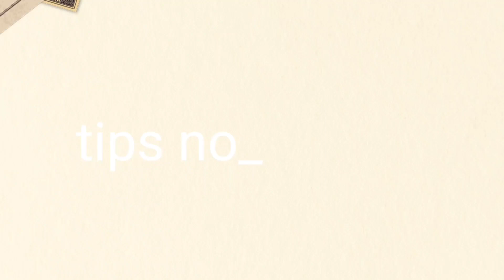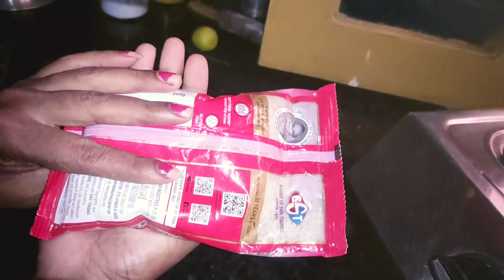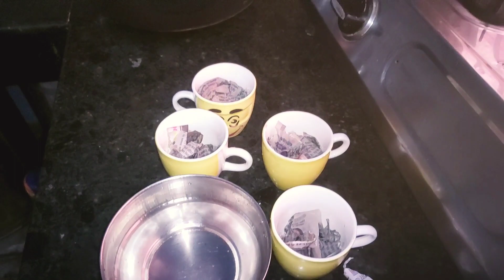ऐसी जुगाड़ जिसे दादी नानी भी नहीं बताएगी देखकर बोलेंगे काश यह पहले पता होता ll Kitchen Tips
किचन के काम करने का सबसे आसान तरीका ये टिप्स देखते ही बोले काश ये टिप्स पहले पता होता

Kitchan Tips ll ऐसे कमाल का ideas जो पहले आप कभी भी नहीं देखे होगे ll kitchen hacks

5 Useful Tips ll जो किचन और घर के कामों को आसान बनाए ll सोचा नहीं था इतना आसान होगा

kitchen hacks
tips,cooking tips
5 kitchen tips
what are some kitchen tips
kitchen
10 kitchen tips
best kitchen tips in hindi
kitchen tips